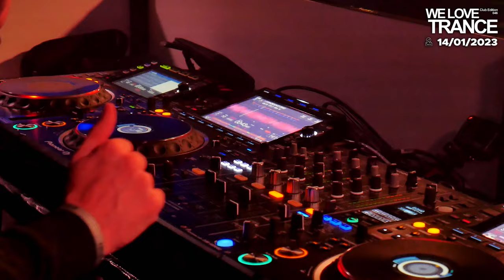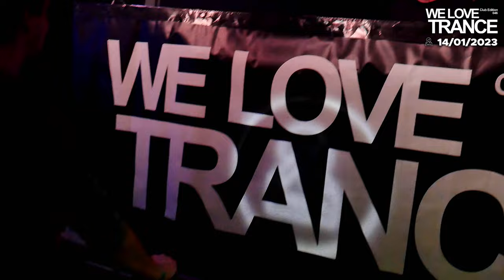Greg Downey LIVE @ We Love Trance CE 046 (14-01-2023 - 2Progi - Poznań)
production: We Love Trance CE 2023
post-production: We Love Trance CE 2023 / AQS Studio

find us in socials: SoundCloud, Facebook, Instagram, Mixcloud